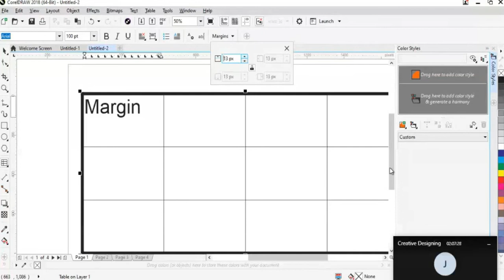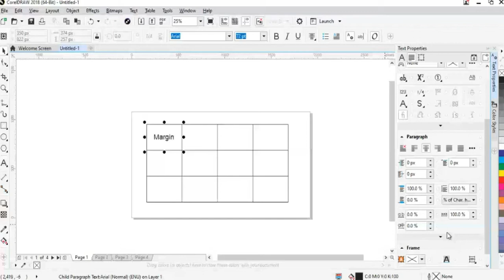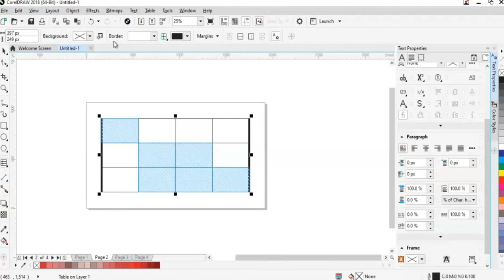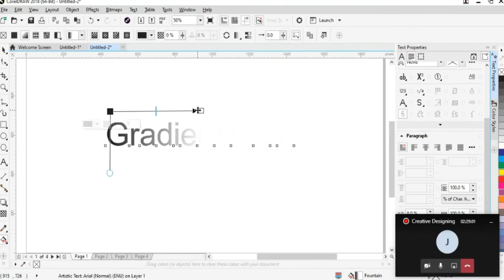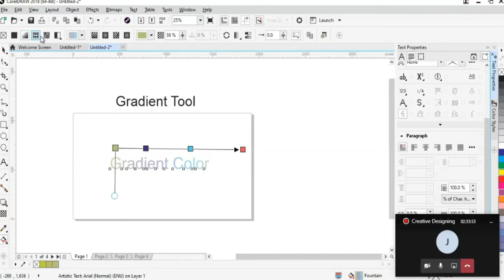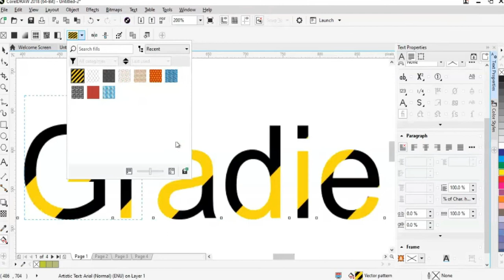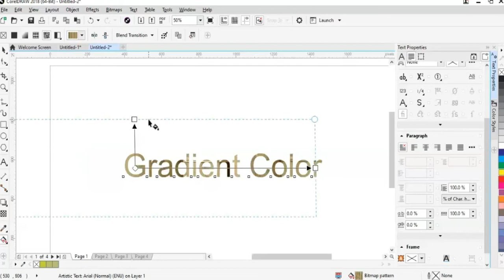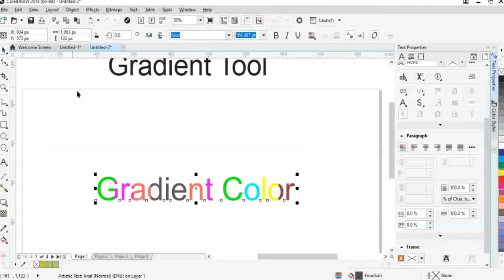CorelDRAW13th Lesson Table Text Coloring, Table Text Margin Gradient on Text & Object TEVTA Online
GradientColor Coreldrawgradientcolors Interactivefill
Customized Gradient Tool in CorelDraw | Bitmap Vector & Custom Color
How to Use Transparency Tool in CorelDraw | Opacity
Table Text Coloring, Table Text Margin
Gradient Tool, Gradient on Text & Object
Artistic Text, Writing Paragraphs, Text Table
Heading Points, Drop Shadow, Table Tool,